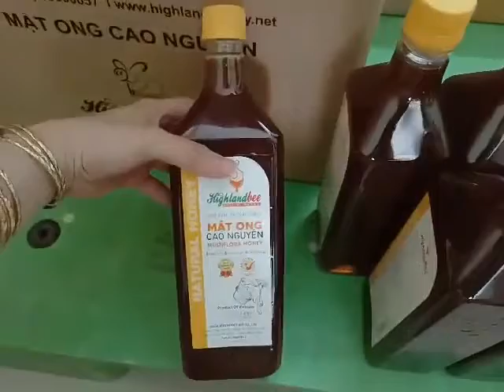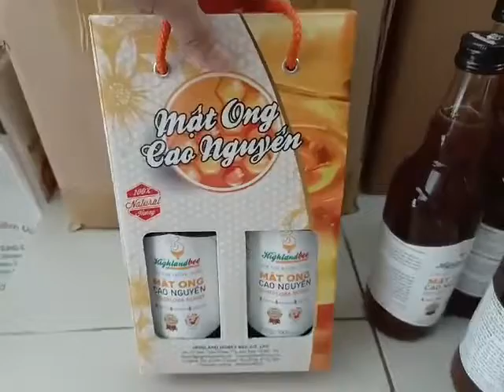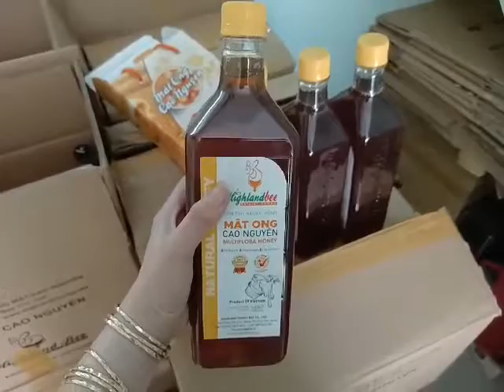Đóng gói mật ong Cao Nguyên Highlandbee chính hãng giao cho khách thứ 3 ngày 27/01/2021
✍ 80 Tam Châu, Tam Phú, Thủ Đức, TP.HCM